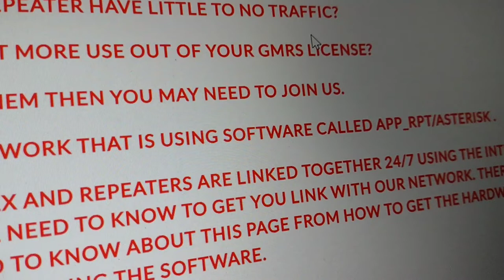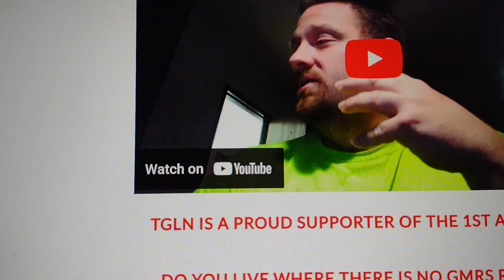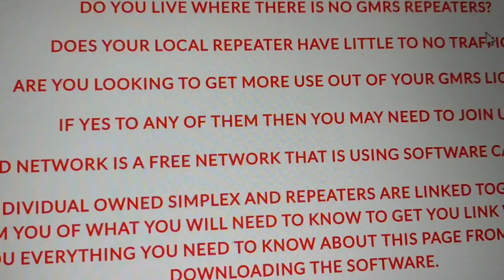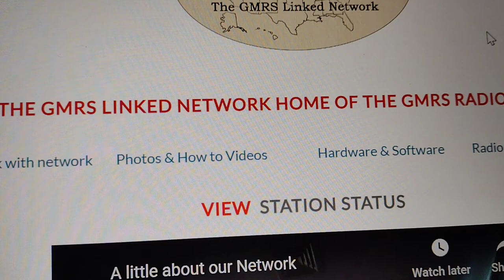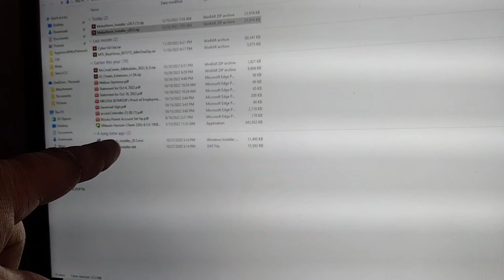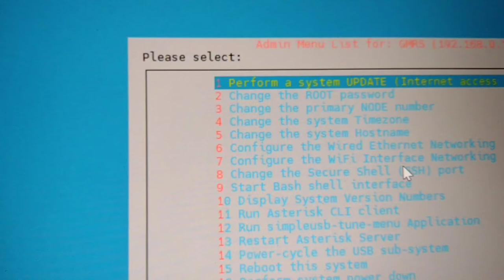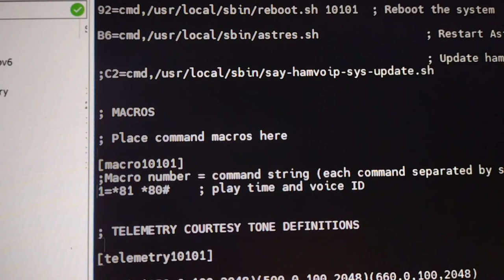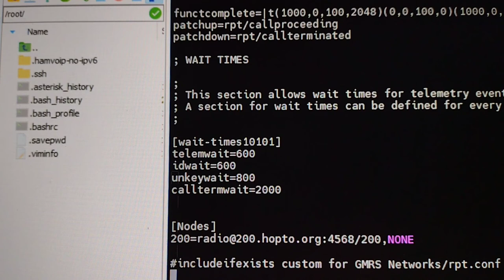TGLN is welcoming GMRSLive, MyGMRS, Midwest GMRS, Dane Octane, AllStar and any other Network users.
if you Know how to log into to the pi jump to 10 mins in.
Add this to the bottom of the rpt.conf file

save it and reboot.
please make sure you disconnect from all knows before connecting to anything. thanks. if you didn't know there is a DTMF code to Drop all node no matter the node so if you don't remember it will still drop them. FYI you'll be given that after your 1st email to me. again welcome.